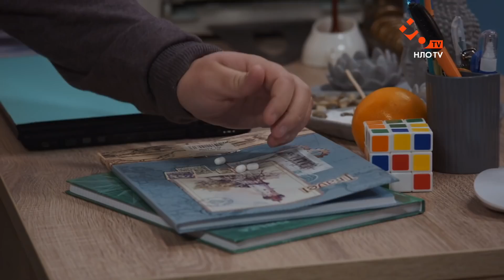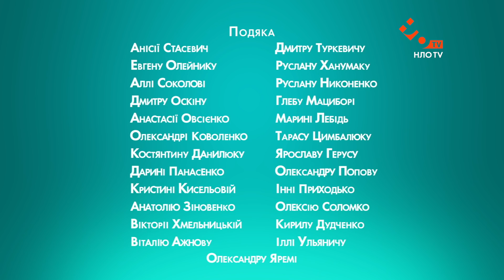Кураторы - 5 серия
Молодые и бесшабашные старшекурсники Тим (Женя Янович) и Богдан (Олег Маслюк) становятся наставниками иностранных студентов, приехавших в Украину учиться в медуниверситете. Кураторы помогают «новобранцам» понять обычаи и менталитет нашей страны. Студенты строят отношения друг с другом, познают Украину и постоянно попадают в смешные ситуации, ведь их интересует всё… кроме учёбы!